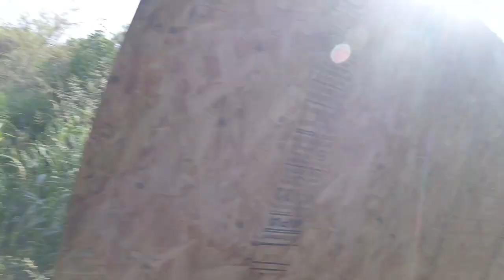T1 Airsoft in OKC with the guys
Jonathan and I gave Airsoft a try. Buddies from church came along and we had a blast!